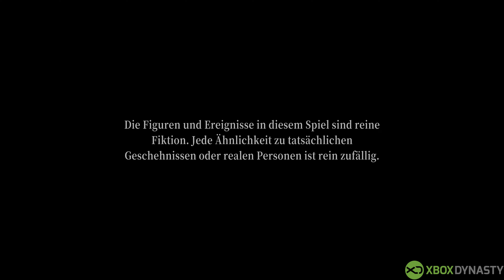The Legend of Tianding | Gameplay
In diesem Video könnt ihr euch das Gameplay aus The Legend of Tianding anschauen.
Gespielt wurde The Legend of Tianding auf der Xbox Series X.
Das Video ist in 4K für euch verfügbar.
The Legend of Tianding ist ab sofort im Xbox Game Pass Abo erhältlich.